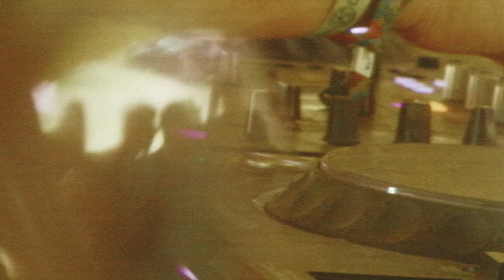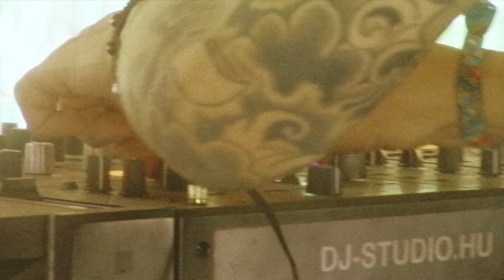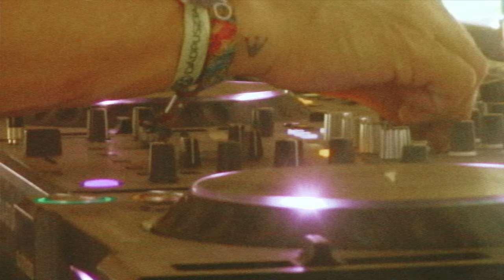Emok Techno Set @ Ozora Festival 2022 (Full Set Video)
Relive the label head DJ Emok's psytechno set from the Pumpui stage at Ozora Festival 2022.

Directed by Ben Kirschenbaum
An Eyechant Production
Filmed by Daniel Vogman, Dor Revivo ,Ben Kirschenbaum
Edited by Daniel Vogman and Ben Kirschenbaum
Special thanks to Rushes

This video was created to celebrate the human experience, with the utmost respect for the people lensed, we hope this resounds and spreads joy.
Video created by @benkirschen and the @eyechant crew

IbogaTech is the brand new arm of legendary label Iboga Records. A platform for artists who enjoy blurring the boundaries between genres, we want to join the dots, and create a home for this sound to flourish.